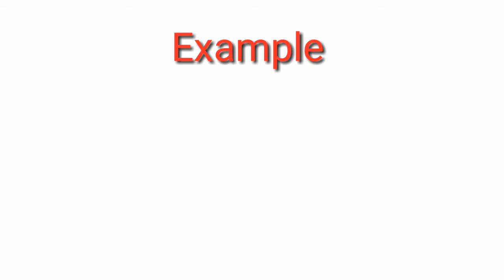Somehow meaning in Hindi